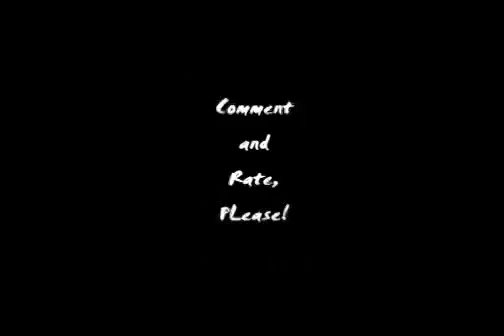Yarche | 1 year in Jumpstyle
Yarche put all his videos in private, so i download what i found and put it on my channel